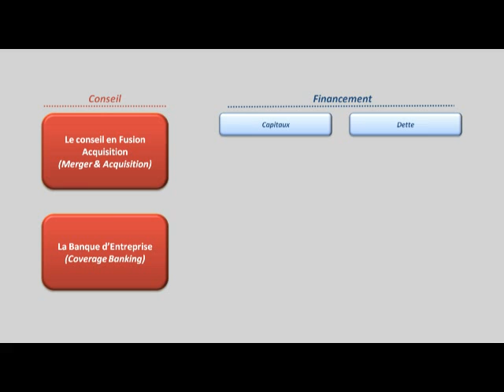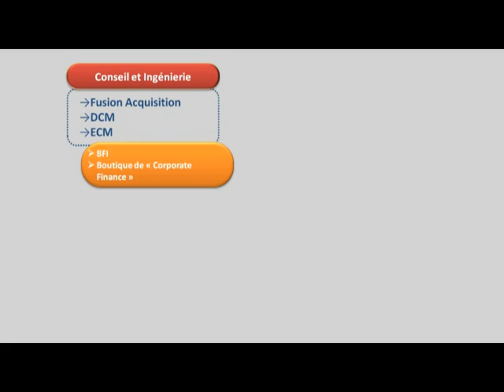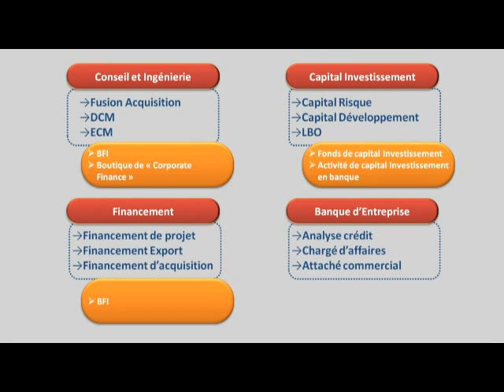Définition de la Finance d'Entreprise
Au travers de cette vidéo, nous vous expliquons clairement ce qu'est la Finance d'entreprise, qui sont les intervenants et comment ils inter-agissent les uns avec les autres.
Pour en savoir plus sur les métiers de la Finance d'Entreprise, rendez-vous dans notre Cité des Métiers :